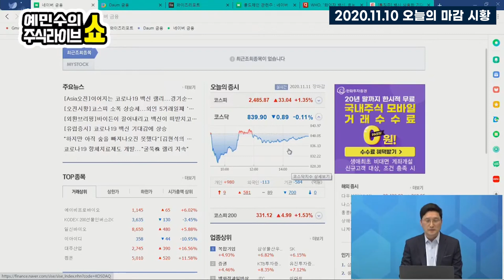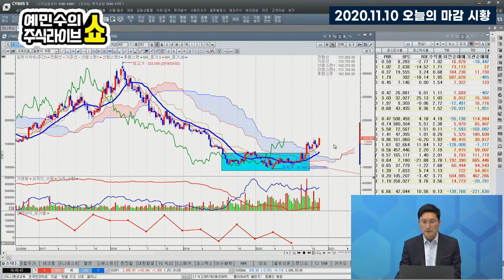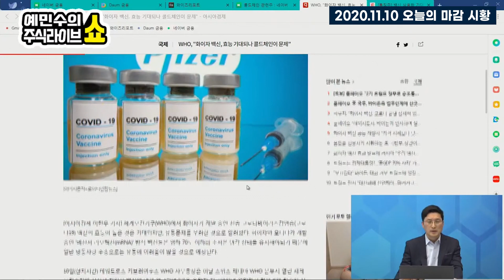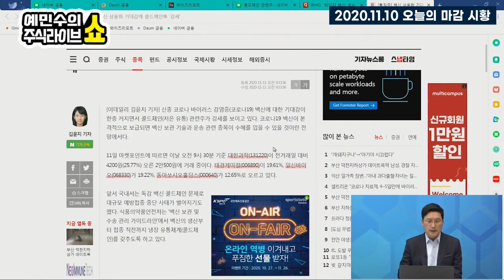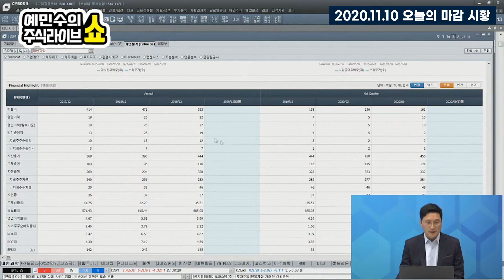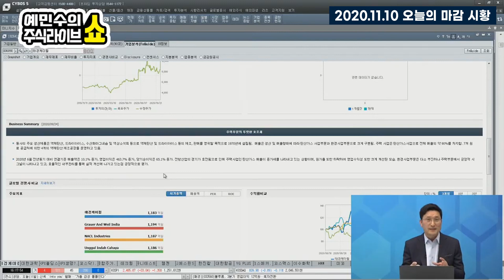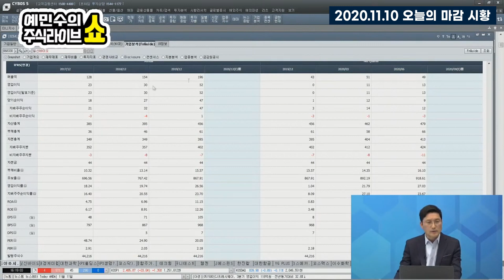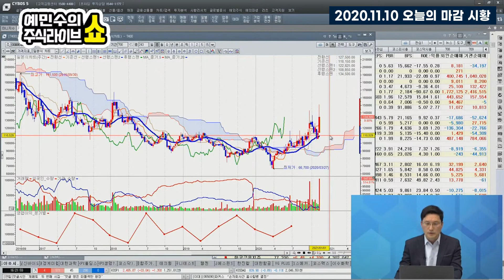마감시황_주도주가 바뀌고 있다...백신 상용화 기대감에 콜드체인주 '강세'